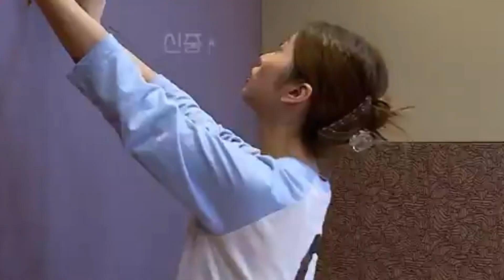Girls Planet 999 Funny Moments Part #5